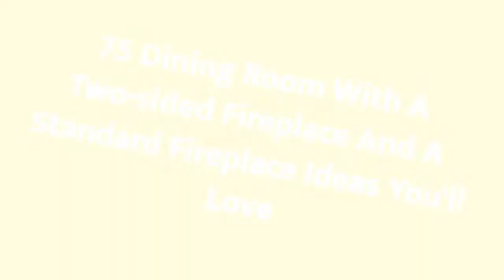75 Dining Room With A Two-sided Fireplace And A Standard Fireplace Design Ideas You'll Love 🪴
0:00:00 - Intro
0:00:12 - Dining Room With A Two-sided Fireplace And A Standard Fireplace Design Ideas You'll Love: Inspirations 1 to 25
0:03:03 - Dining Room With A Two-sided Fireplace And A Standard Fireplace Design Ideas You'll Love: Inspirations 26 to 50
0:06:07 - Dining Room With A Two-sided Fireplace And A Standard Fireplace Design Ideas You'll Love: Inspirations 51 to 75

Hello there!🌈